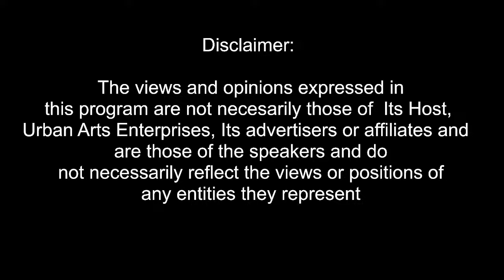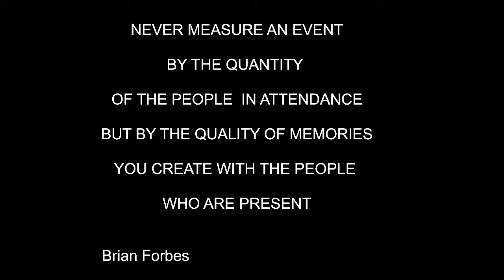Personal Safety, Security, Health and Wellness On the Steppers Set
We discuss Tips and tricks to keep you safe on and off the set, Maintaining your health while dancing and The necessity to understand your environment, where you are and who you are with.